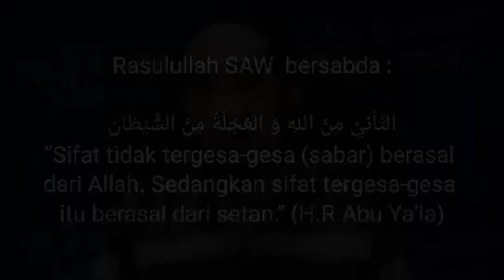MANTAN TERGESA2 MOVE-ON segera pamerkan PENGGANTImu | DiJamin dia GAGAL dgn PASANGAN BARUnya